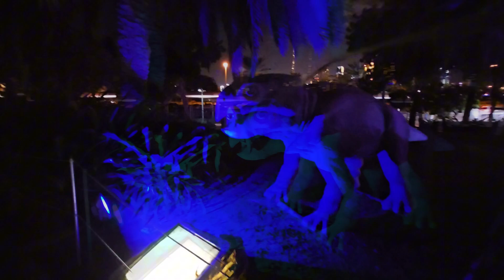Walking through the Dubai Dinosaur Park😮They come alive at night 😁Динозавры Дубая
Dubai Dinosaur Park has over 120 life-size animatronic dinosaurs.
Dinosaur Park made its debut in Season 2 of Dubai Garden Glow in 2016. Every year since then, it has attracted a large number of tourists.This contemporary museum transports visitors to the Triassic Period, Jurassic Period and the Cretaceous Period, providing information about the species and their remains. The dinosaur park Dubai offers over 120 animatronic dinosaurs that are life sized and provide unrivaled interactive learning to children by transporting them to ancient eras. Apatosaurus, Corythosaurus, Spinosaurus, Kentrosaurus, Tyrannosaurus Rex, Velociraptor, Brachiosaurus, and Dimetrodon are just a few of the species of dinosaur that the visitors may see here.